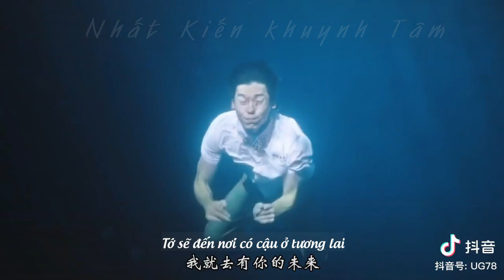[Vietsub FMV] Khi Lý Tử Duy và Trương Vạn Sâm rủ nhau du hành thời gian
Muốn Gặp Anh (Lý Tử Duy)
Ngôi Sao Lấp Lánh (Trương Vạn Sâm)